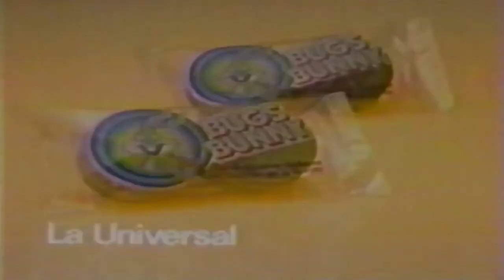La Universal - Galletas "Bugs Bunny"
Publicidad para televisión de la empresa alimenticia ecuatoriana "La Universal" promocionando su producto "Galletas Bugs Bunny" como un tributo a la famosa caricatura de Warner Bros y líder de los Looney Tunes: BUGS BUNNY